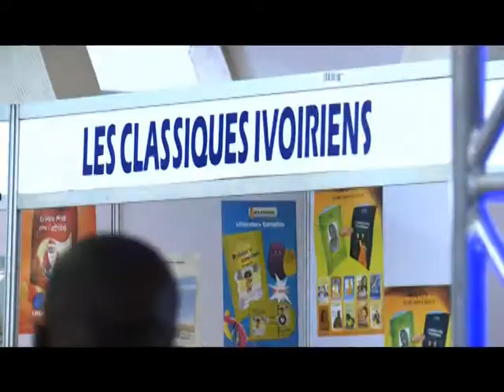Culture: Clôture de la FILDAK